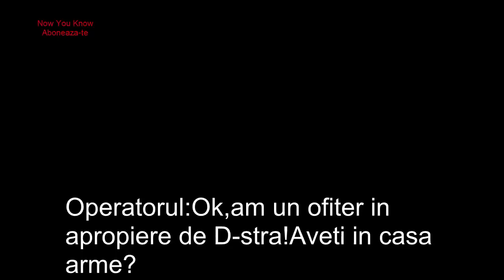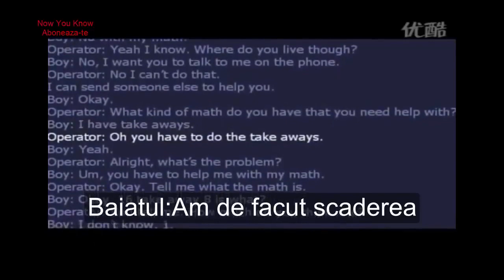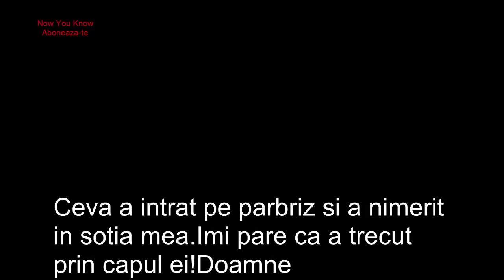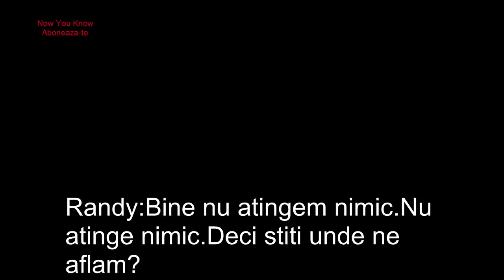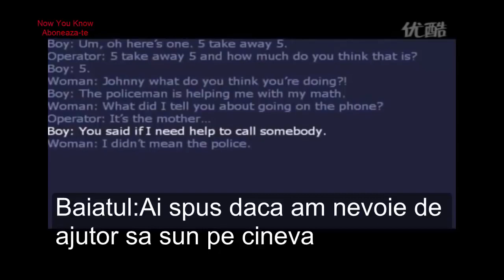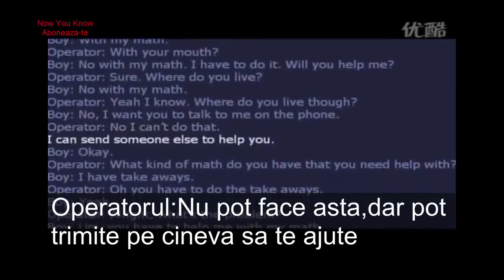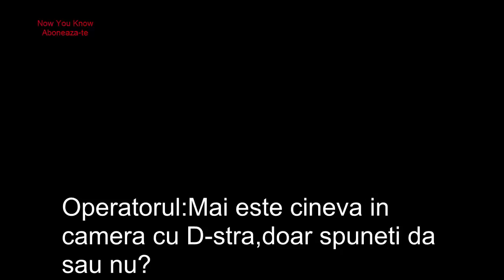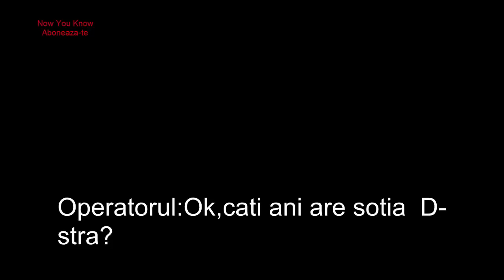Top 5 Cele Mai Înfiorătoare Apeluri De Urgenţă (112/911)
De-a lungul timpului operatorii de la serviciul de urgență primesc tot felul de apeluri. Unele dintre aceste apeluri îți dau fiori pe șira spinării doar dacă le asculți. Așadar, pentru.